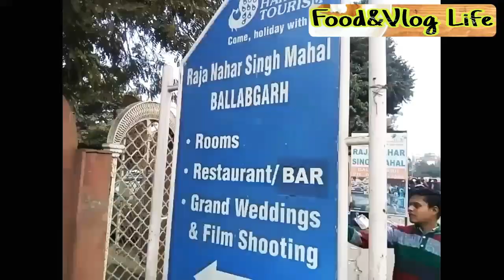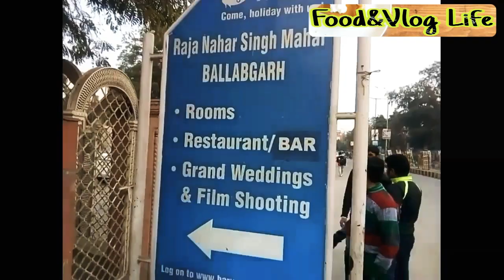rajanaharsinghpalace Raja Nahar Singh Palace|established in 1739.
Address :-Ambedkar Chowk, Ballabhgarh, Faridabad, Haryana 121001.

You Know:-Raja Nahar Singh, ruler of the small state of Ballabgarh, played a key role in India's struggle for Independence. The Palace : The earliest parts of Raja Nahar Singh's palace were constructed by his ancestor Rao Balram, who came to power in 1739.

VV Puram Food Street in Bangalore/Street food Bangalore."